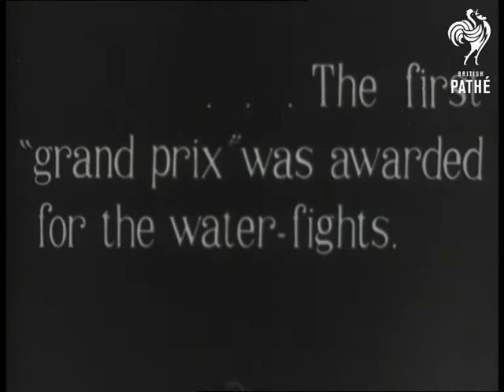At The Nautical Fete (1912)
Full title reads: "Paris. At the Nautical Fete. A diving competition".

Paris, France.

Divers jump into River Seine from parapet of bridge.

Intertitle reads: "... The first 'grand prix' was awarded for the water-fights".

River jousting match between men on large rowing boats.
 FILM ID:1700.03